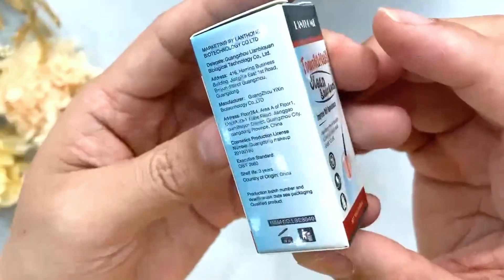LBQ8849 Toenail&Nail Clean&harden 指甲修复液-无敏感词版 实拍视频 batch